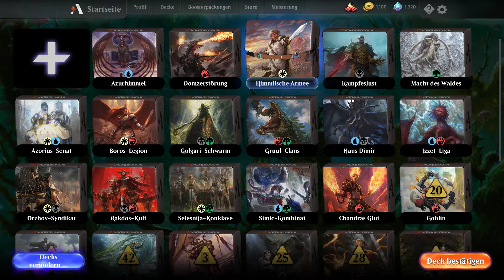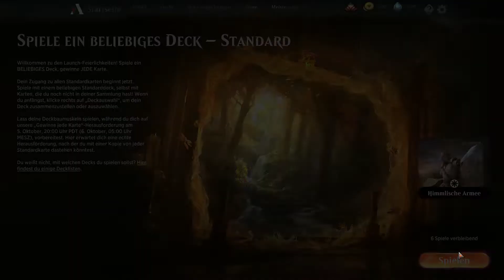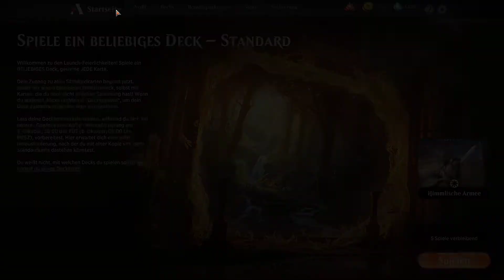Let's Play: Magic the Gathering Arena Folge 29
Zartonar legt heute los und zeigt euch noch ein paar weitere der neuen Decks.

Viel Spaß!